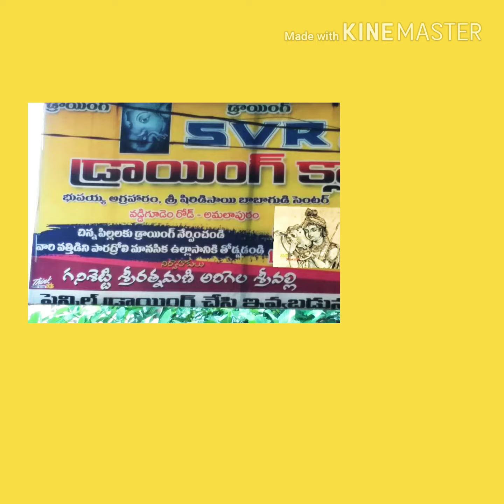How To Draw Lord Gautama Buddha Face Drawing.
Chinnakka Arts